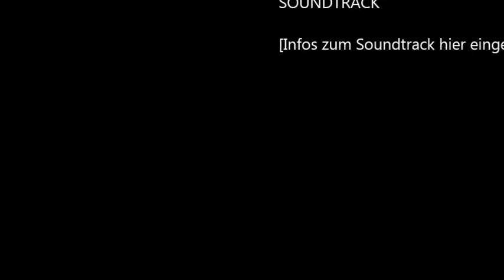X-Maxx Max5 980kv Louise X-CYCLONE Reifen Test